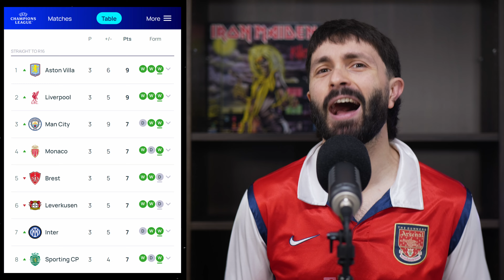Najbolja Liga prvaka ikada | Vinicius zaslužuje kaznu | The Offside 235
00:00 - Champions League
07:56 - Vinicius skinio gaće
10:34 - Vini vs. Neymar
13:50 - Mudryk je Ferrari
15:35 - Inter Miami na Svjetskom
18:07 - Treneri TOP 5 liga

Thumbnail: Champions League tablica